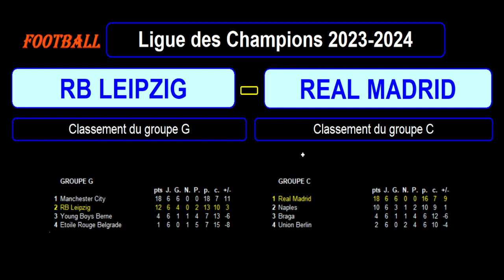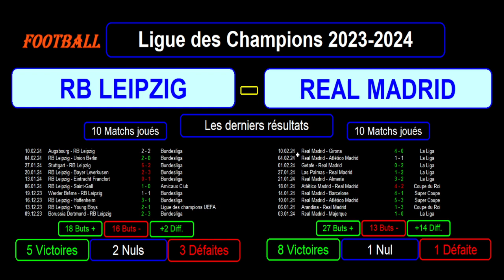RB LEIPZIG - REAL MADRID : 8ème de Finale Aller - Ligue des champions 2023-2024 - le 13/02/2024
Je vous présente le match de football de 8ème de Finale Aller de la Ligue des Champions 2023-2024, match du 13/02/2024 : RB Leipzig contre Real Madrid.

Le RB Leipzig a fini 2ème du groupe G avec 12 points tandis que le Real Madrid a fini 1er du groupe C avec 18 points également.

Je vous présente le classement et les stats de ces 2 équipes dans leur groupe respectif, le classement des meilleurs buteurs et passeurs de cette ligue des champions 2023/2024 avec les meilleurs buteurs et passeurs des 2 équipes, les résultats des 2 équipes sur les derniers matchs toutes compétitions confondues avec les stats, les compositions éventuelles des 2 équipes avec les tactiques et stratégies.